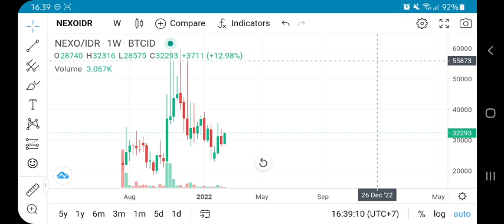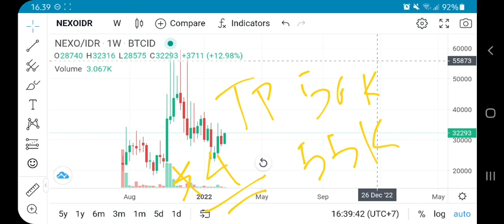NEXO TOKEN MAKE U MILLIONAIRE⁉️ NEXO PRICE FORECAST $4⁉️ BRILLIANT PASSIVE INCOME SOURCE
nexo token update